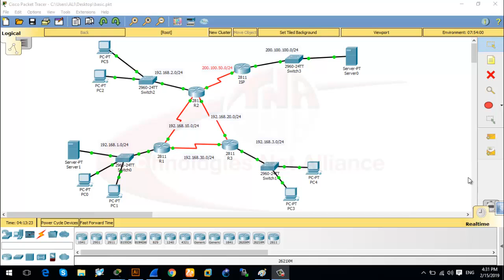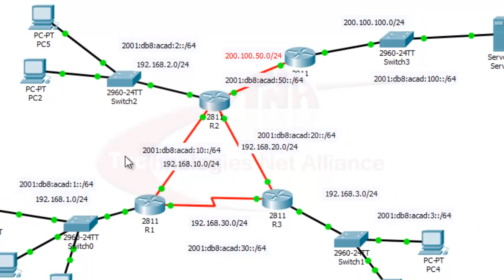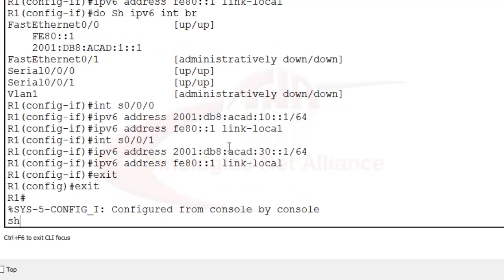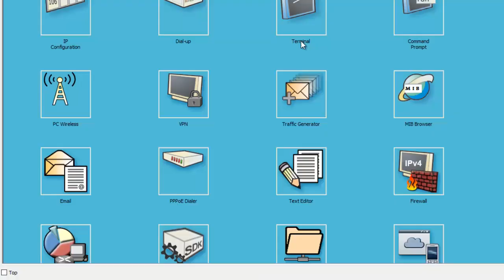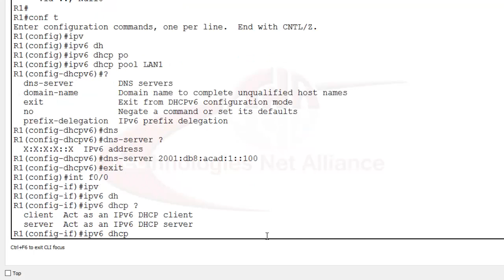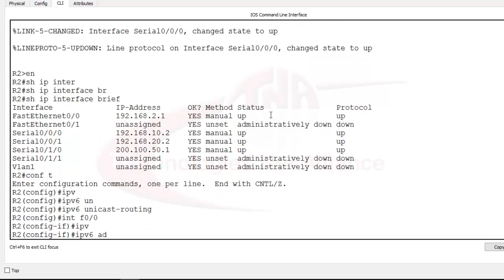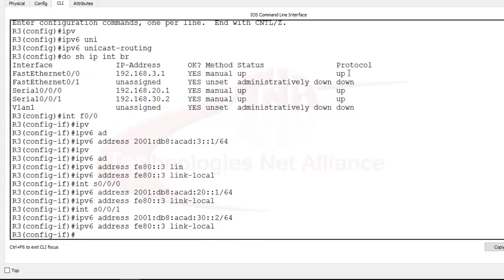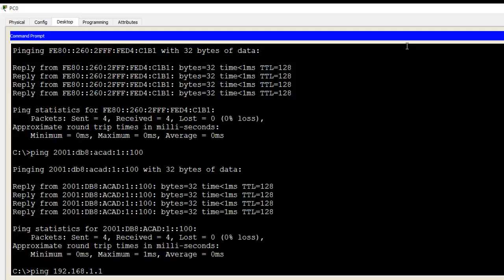IPv6 address Configuration in Packet tracer | How to Configure IPv6 | CCNA-Lecture-32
An Internet Protocol Version 6 address (IPv6 address) is a numerical label that is used to identify a network interface of a computer or a network node participating in an IPv6 computer network.

An IP address serves the purpose of identifying an individual network interface of a host, locating it on the network, and thus permitting the routing of IP packets between hosts. For routing, IP addresses are present in fields of the packet header where they indicate the source and destination of the packet.

IPv6 is the successor to the first addressing infrastructure of the Internet, Internet Protocol version 4 (IPv4). In contrast to IPv4, which defined an IP address as a 32-bit value, IPv6 addresses have a size of 128 bits. Therefore, IPv6 has a vastly enlarged address space compared to IPv4.